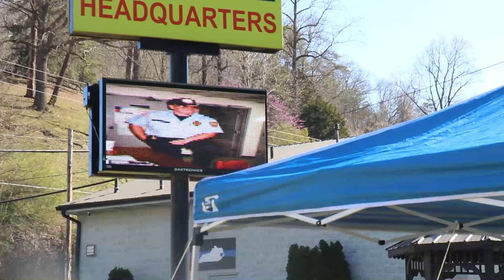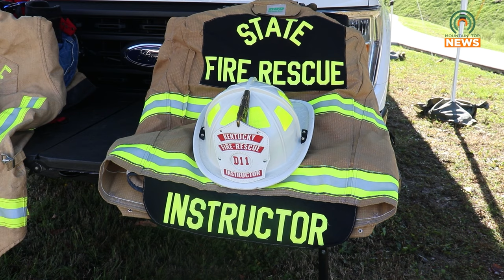Pikeville Fire Department Mourns the Loss of a Longtime Member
Pikeville Fire Department is mourning the loss of longtime member Robert Lindsey.